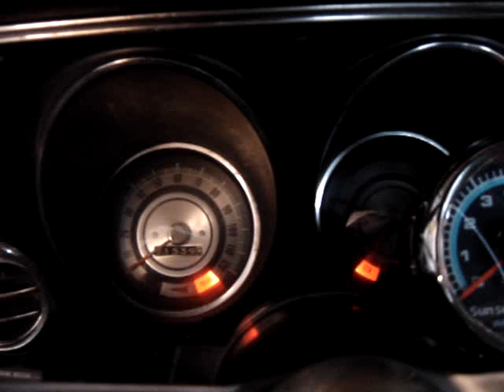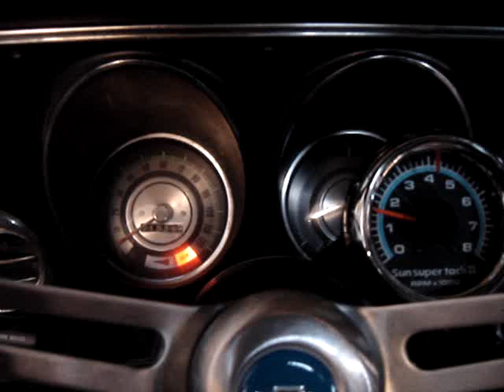1968 camaro walk around and start up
This is my 68 Camaro project. Finished up drivetrain next will be body and paint.